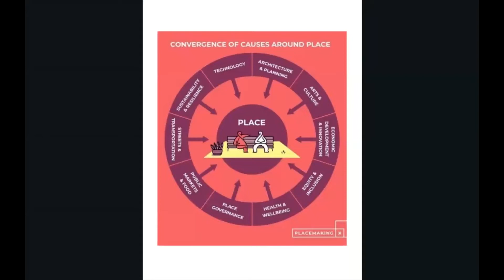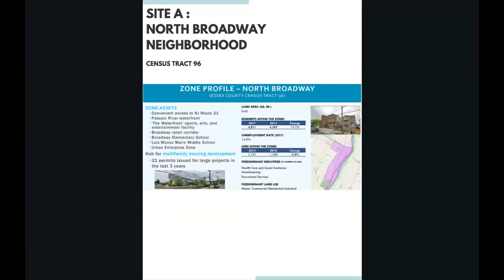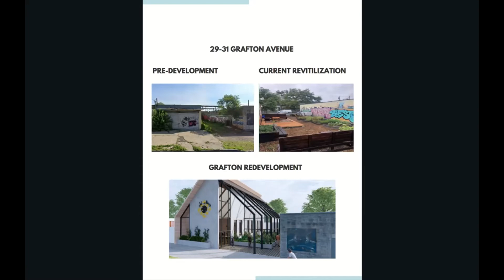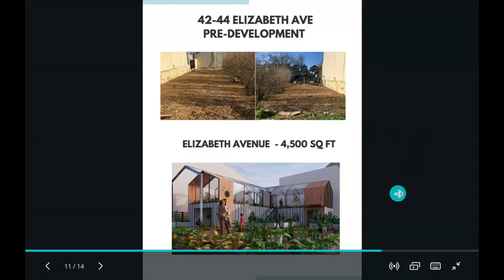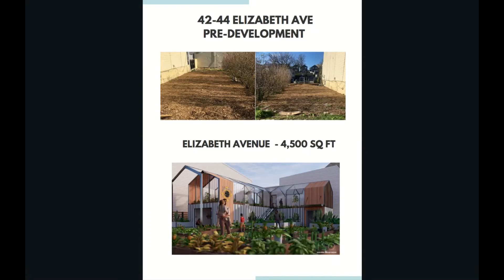Renew Newark: Building a Sustainable Urban Future with Bilal Walker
2021 9th Annual Sustainable Living Empowerment Conference. This year's theme, Renew Newark: Building a Sustainable Urban Future, where we put a spotlight on community commercial development projects proposed for Newark, New Jersey. This year's conference was in collaboration with Newark Science and Sustainability, Inc., Whole Cities Foundation, the Newark Community Food System (NCFS), and the Rutgers Landscape Architecture Department.